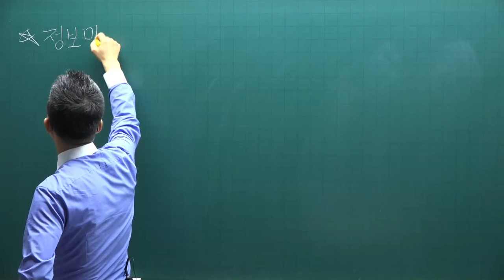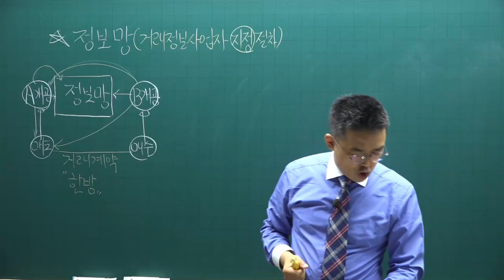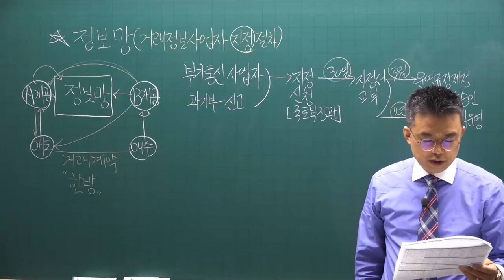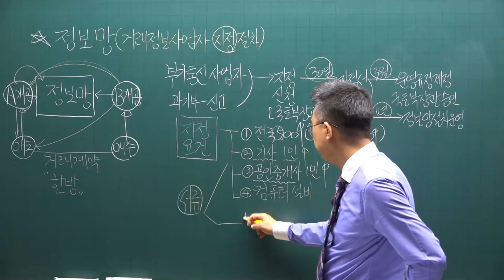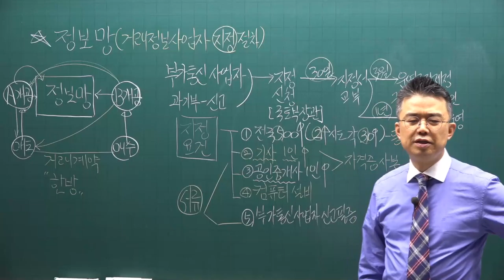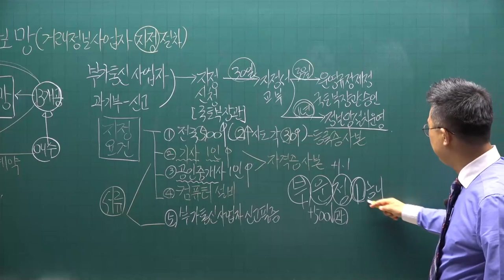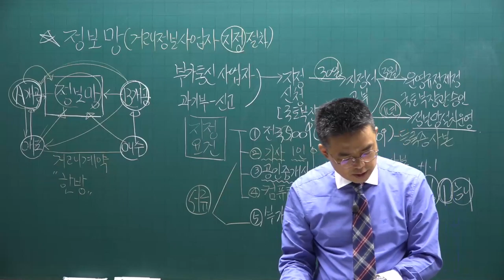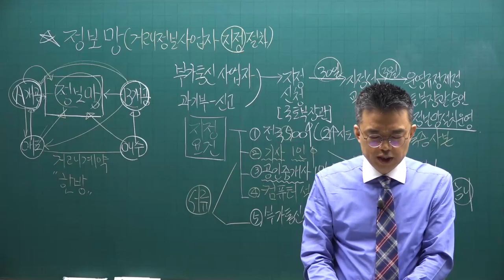[공전무] 2021년 공인중개사 중개사법 기본이론 17강